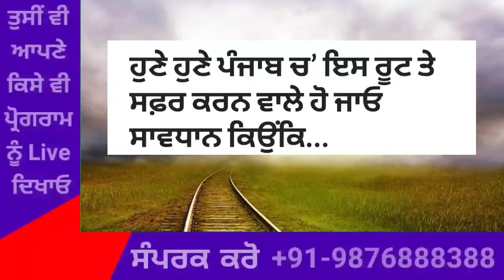Punjab News Live - Latest Punjab News - Bhagwant Mann - Breaking News of Punjab Politics